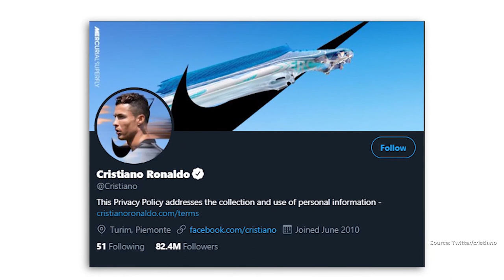Ronaldo Rajanya Instagram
---Tahukah Kamu---

Ronaldo menjadi orang pertama yg memiliki 200 juta pengikut di instagram. Ronaldo mengalahkan selebrita  Ariana Grande (172 juta) dan Lionel Messi (141 juta). Dari instagram, Ronaldo mendapatkan keuntungan finansial. Dari postingan berbayar, Ronaldo mendapatkan Rp 13,78 miliar untu satu kali unggahan. Keuntungan dari instagram melebihi gajinya di Juventus sebesar Rp 480 per musim. Ronaldo juga aktif di twitter dgn 82 juta pengikut dan facebook dgn 122 pengikut